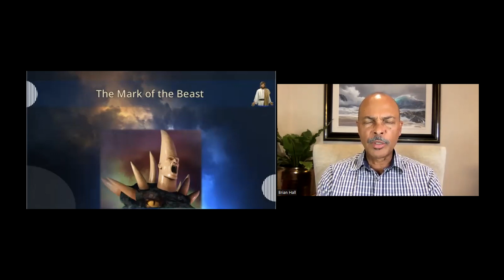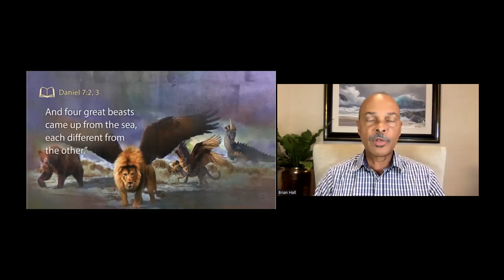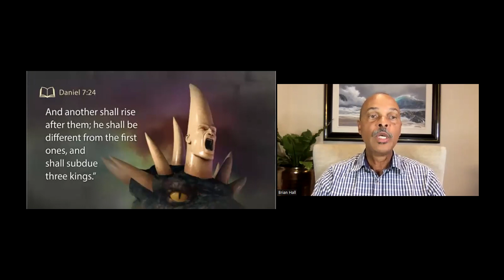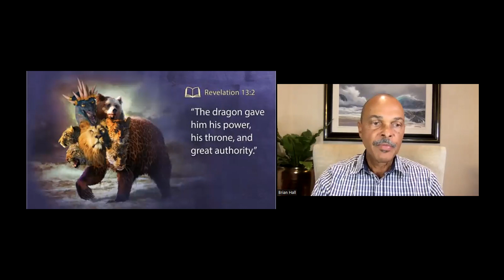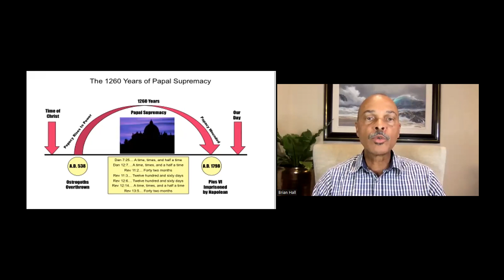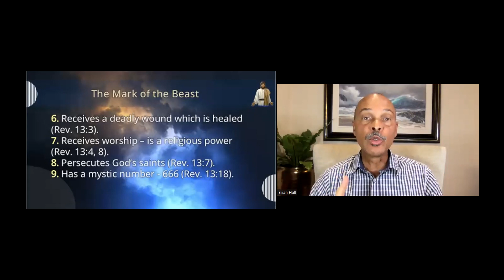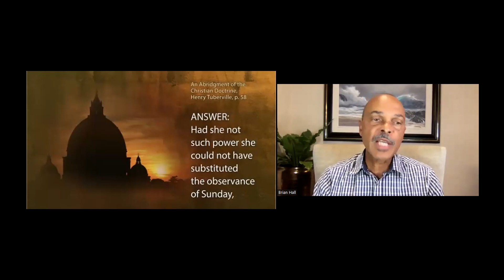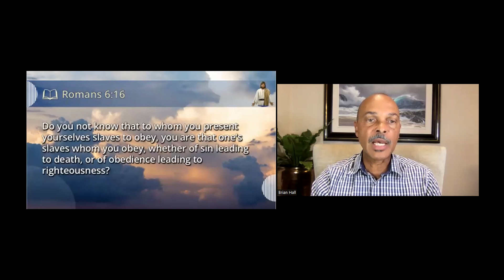Revelation Seminar l The Mark of the Beast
In this study, Brian Hall exposes the mark of the beast! Brian identifies the keys that will make sure you don't receive the mark of the beast.

Standard Bank
Branch Code: 051001
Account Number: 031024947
Swift Code: SBZAZAJJ